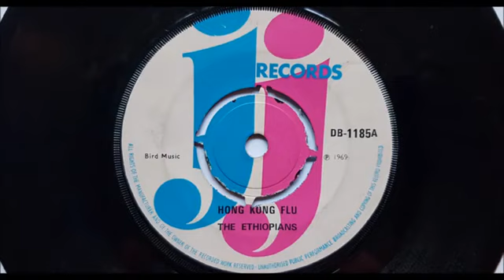Carnivorous???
Video from Orlando Brady